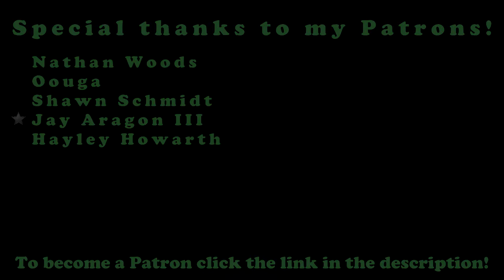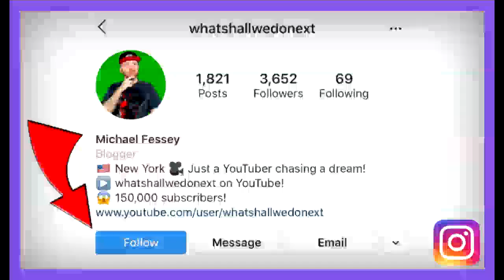What If This Really Happened...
So today I wanted to talk to you guys about a dream that I had last night which started off with me and Tina trying to avoid everyone because it was the law that you had to stab anyone you see. There was also some absurd new tax laws in this dream which left me furious!

Congratulations! You have discovered the secret comment code and that is "PURGE LIFE" comment that in the comment section to prove that you read the description and you found it!